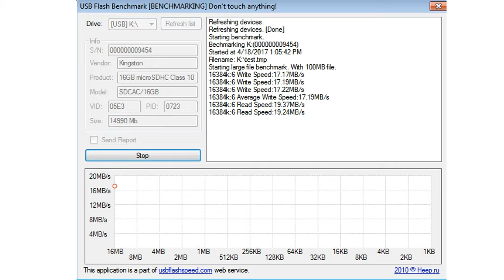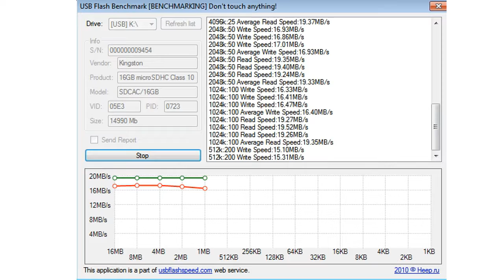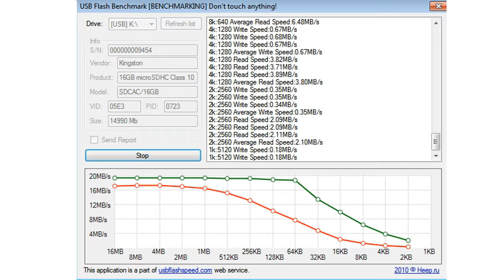#095 Benchmark 16GB Kingston microSDHC Class 10 UHS-I U3 SDCAC16GB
Benchmark 16GB Kingston microSDHC Class 10 UHS-I U3 SDCAC 16GB

Music credit
Crystal